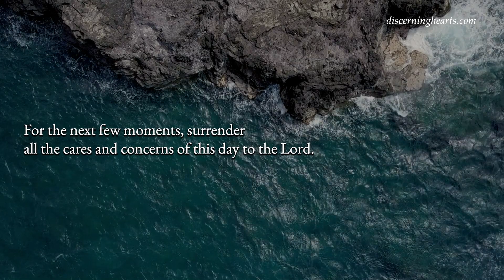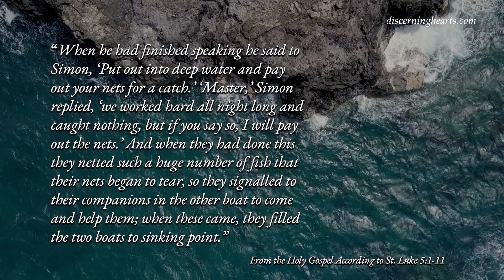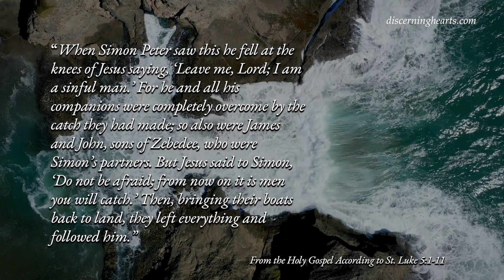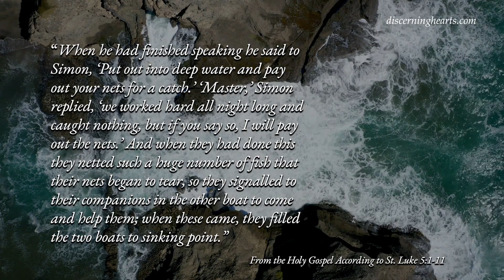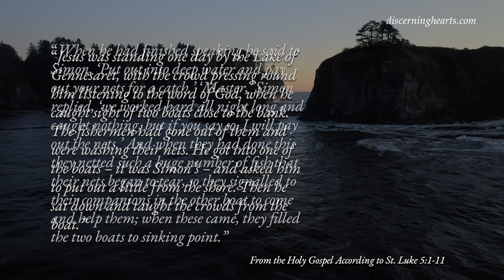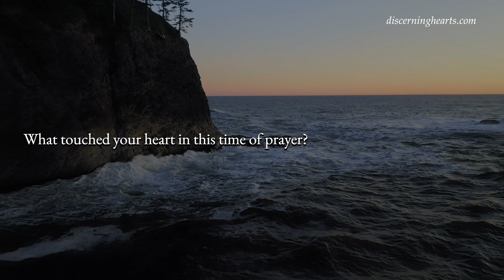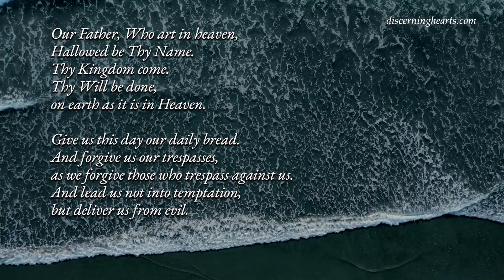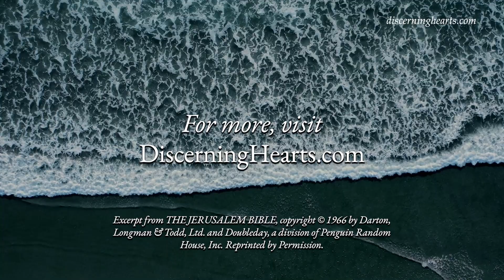Sunday of the Fifth Week in Ordinary Time - A Time of Lectio Divina for the Discerning Heart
From the Holy Gospel of Mark Chapter 6 verses 30-34

Jesus was standing one day by the Lake of Gennesaret, with the crowd pressing round him listening to the word of God, when he caught sight of two boats close to the bank. The fishermen had gone out of them and were washing their nets. He got into one of the boats – it was Simon’s – and asked him to put out a little from the shore. Then he sat down and taught the crowds from the boat.

When he had finished speaking he said to Simon, ‘Put out into deep water and pay out your nets for a catch.’ ‘Master,’ Simon replied, ‘we worked hard all night long and caught nothing, but if you say so, I will pay out the nets.’ And when they had done this they netted such a huge number of fish that their nets began to tear, so they signalled to their companions in the other boat to come and help them; when these came, they filled the two boats to sinking point.

When Simon Peter saw this he fell at the knees of Jesus saying, ‘Leave me, Lord; I am a sinful man.’ For he and all his companions were completely overcome by the catch they had made; so also were James and John, sons of Zebedee, who were Simon’s partners. But Jesus said to Simon, ‘Do not be afraid; from now on it is men you will catch.’ Then, bringing their boats back to land, they left everything and followed him.